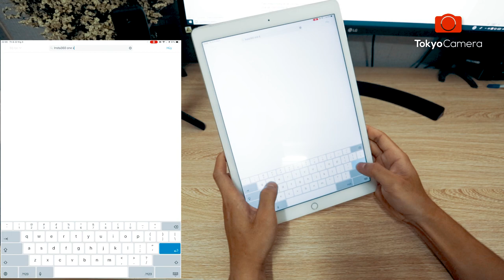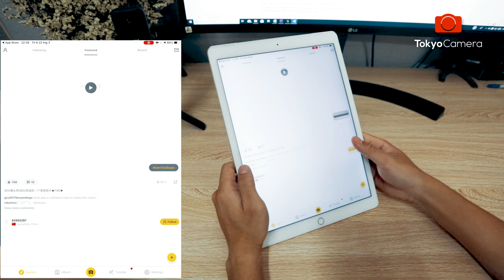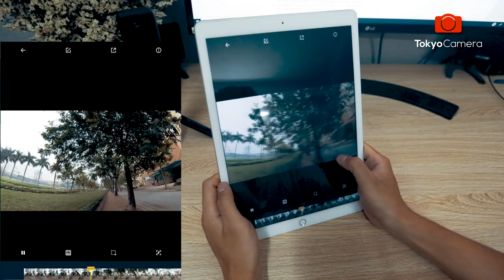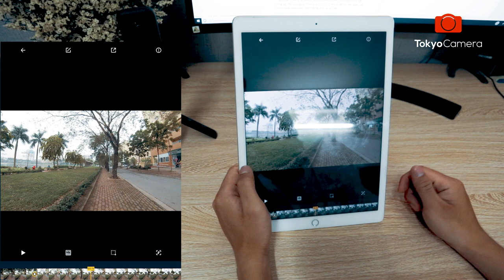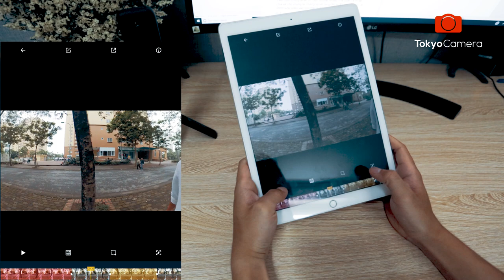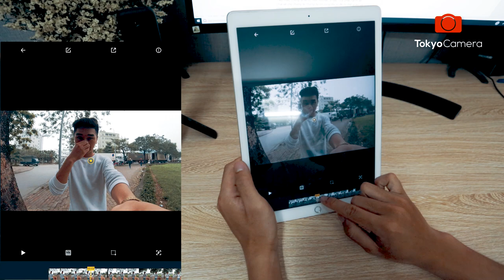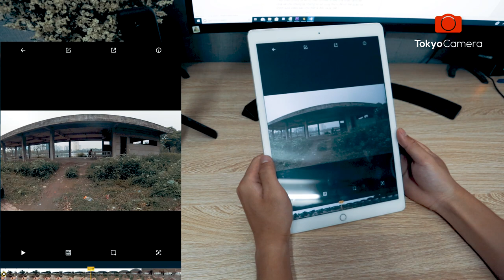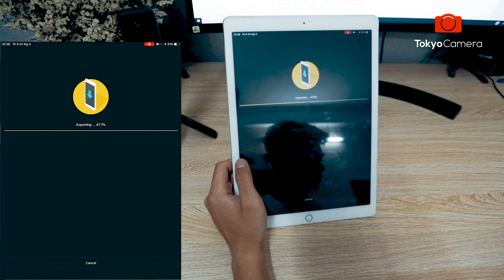Hướng dẫn sử dụng và dựng phim bằng ứng dụng Insta360 One X | Tokyo Camera